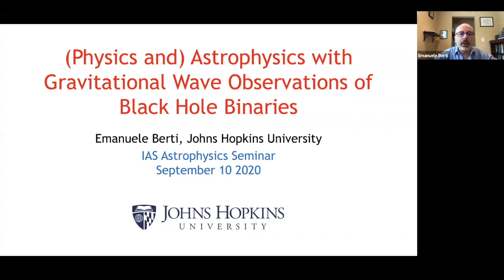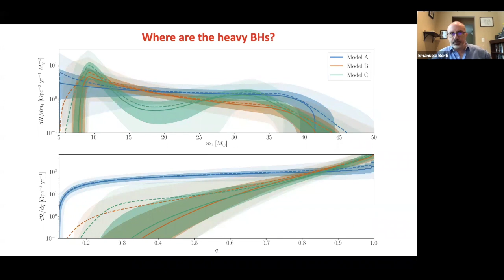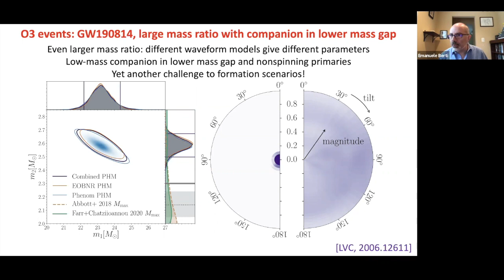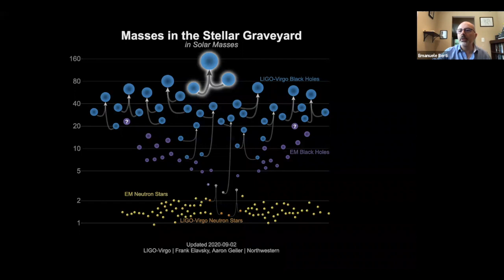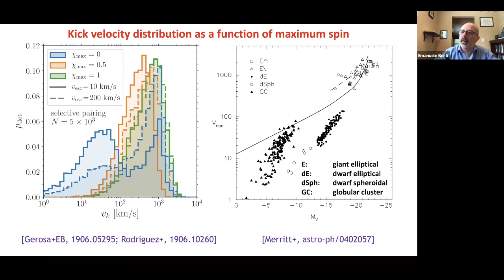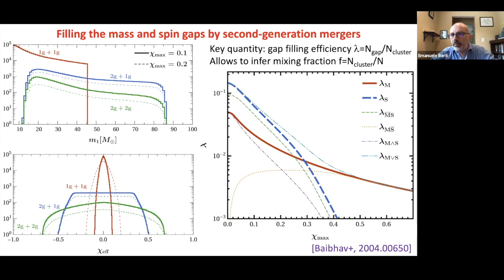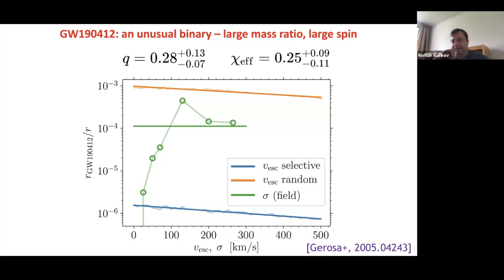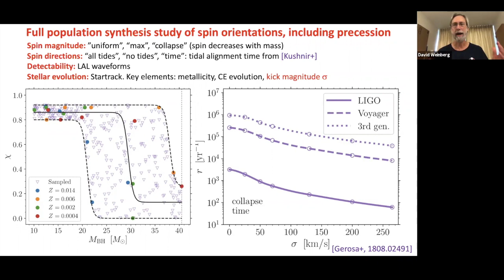Physics and Astrophysics With Gravitational-Wave Observations of Black Hole Binaries -Emanuele Berti